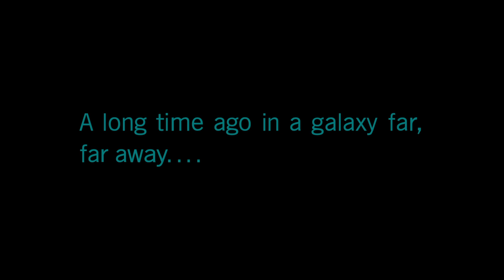Star Wars Battlefront II Gamplay Pt:1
No commentary Just Games!